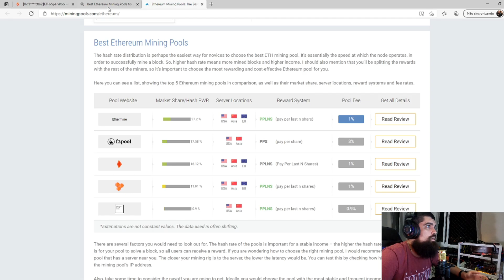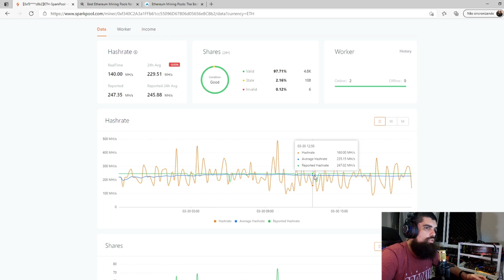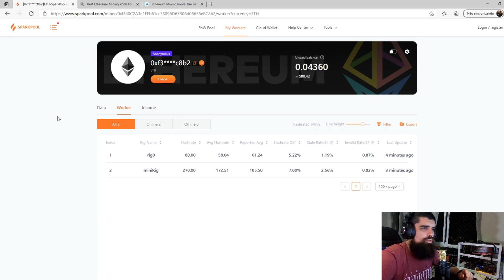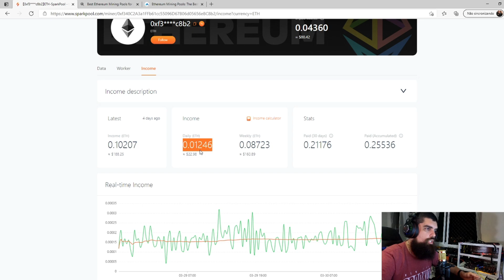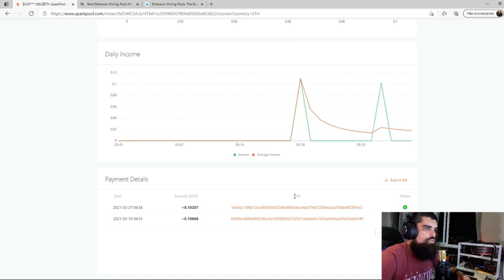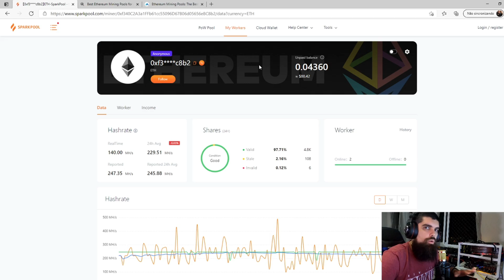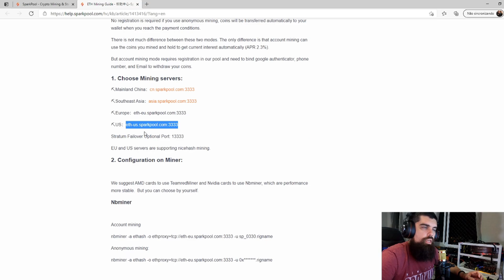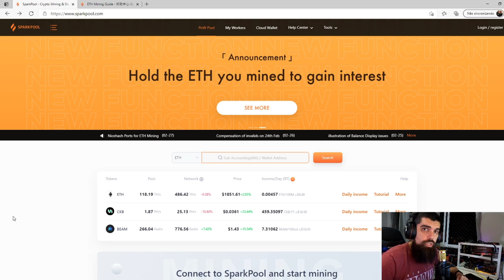TUDO SOBRE A SPARKPOOL 🇨🇳 - A MAIOR POOL DE ETHEREUM DO MUNDO - BERNA CRIPTO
TUDO SOBRE A SPARKPOOL - A MAIOR POOL DE ETHEREUM DO MUNDO
🔝 Considere nos apoiar se tornando Membro do Canal:
🛒 PRODUTOS PARA MINERAÇÃO:
💲 CORRETORAS QUE INDICO:
🔒 Revendedor AUTORIZADO de Hardwallet Trezor/Ledger/SecuX/Bitbox na KriptoBR (cupom de 5% BERNACRIPTO) 🔒 KriptoBR revenda AUTORIZADA de Hardwallet Trezor/Ledger/SecuX/Bitbox